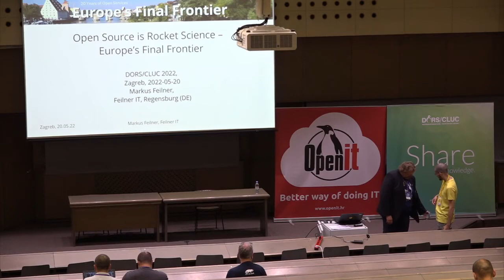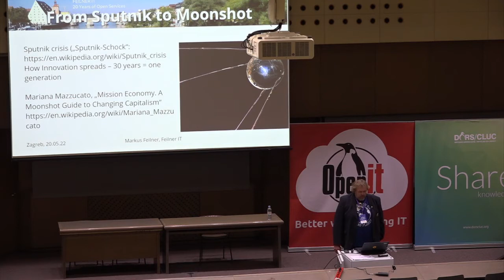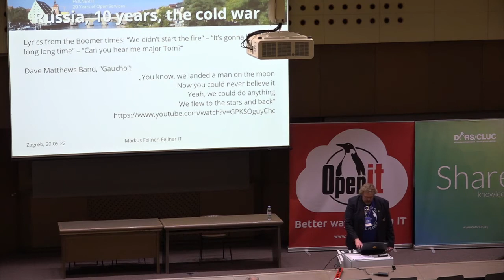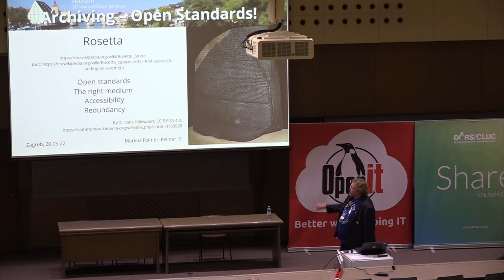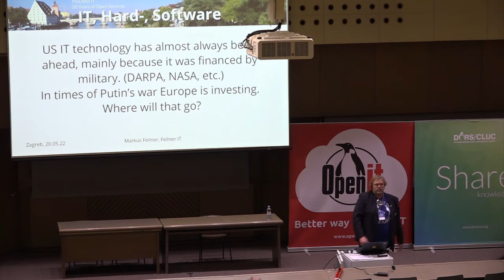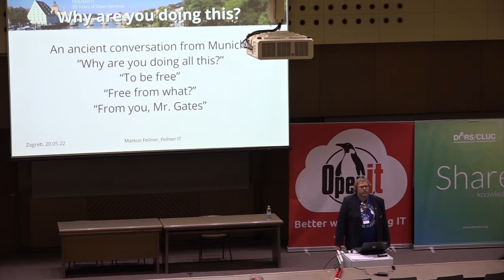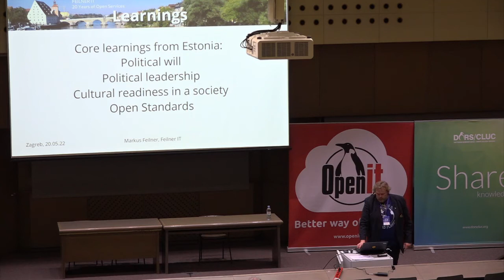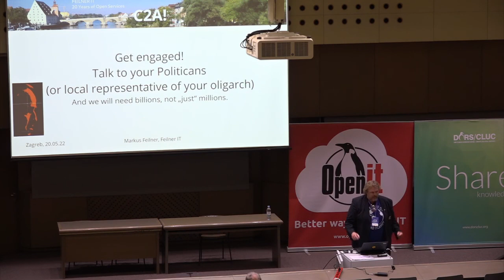Open Source is Rocket Science – Europe’s Final Frontier ; Markus Feilner | DORS/CLUC 2022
Speaker: Markus Feilner

“We choose to go to the Moon” is the title of an address US President John F. Kennedy gave in 1962 – and he sparked a huge effort that convinced almost everyone in the USA of a goal worth working for. Europe needs a movement like that – for open source software and standards that are competitive, convincing, sustainable and long-living.
Europe’s IT is behind in many ways, Open Source IT is behind. Europe’s IT is depending on hardware from China and software from the US – no matter if locally installed, SaaS or in a cloud. Big projects like a European hyperscaler have failed, it seems impossible to create what military and big money acchieved in the USA.
Similar things happened before: It took until the 90ies until Europe’s space agency became competitive with US or Russian spaceflight (even though the Germans had been the first to build a space rocket), but projects like Airbus and ESA showed that overtaking the market leaders is possible. Today, we are facing similar problems again, but in IT (again a field where the Germans had been the first – Konrad Zuse).
Why is the US so far ahead? Well, IT development has been largely driven by military, 10% of the worlds yearly IT budget comes from US administration (that includes secret services). Yes, it was the Nazis that first built a space-capable rocket and the first modern computer, during war times. And it was NASA who did the moonshot and the DARPA that built the internet and set the standards, during the cold war. All of this was military-driven.
Today, Europe is completely dependent on third party’s good will, with fingers hovering over kill switches. But Europe has different values – as not only the huge success of the GDPR shows. That’s probably also why we are not a military superpower – which I always loved.
But how can we close up to the big five of GAFAM (Google Apple Facebook Amazon Microsoft)? It seems much harder today –The complexity has grown enormously through the decades. And so did the expectations: When the first rockets reached for the stars, no one would have thought of Voyager I and II being available 30 years for commands on thin and slow connections. Yet they were started not much more than 30 years after the Nazi’s rockets.
Public administrations have to assure their documents from the 90ies can be read 30 years into the future. Sustainable, plannable and provable secure IT can only build on open source and open standards. Deep space has similar requirements. Imagine a colony ship. After all, earth is a space ship. And things got faster.
How can we build software, computers, even artificial intelligence that still runs smoothly and do their job 30 years into the future? How can we create long-living systems – can we? Is our economic system even able to build something that big and “long-living”? Do we have enough time?
Europe needs a JFK speech moment: “We choose to go to the Moon in this decade and do the other things, not because they are easy, but because they are hard”. But this time for sustainable, open, long-living and reliable IT.